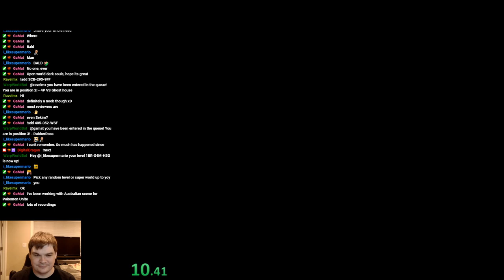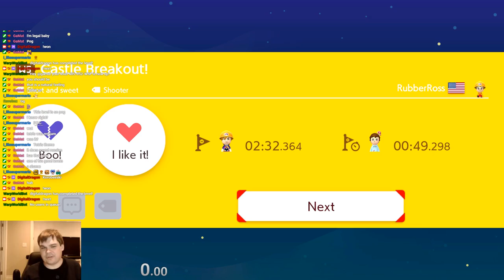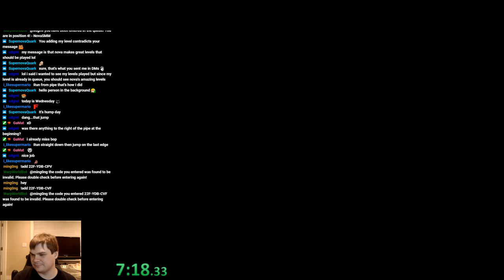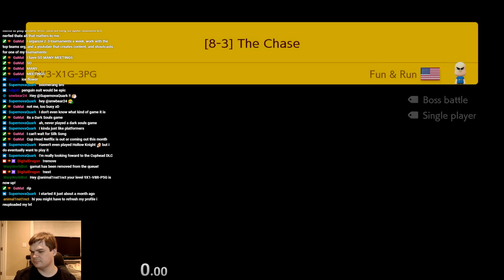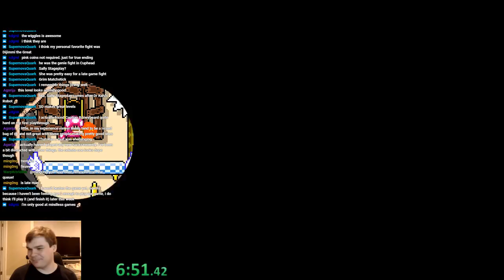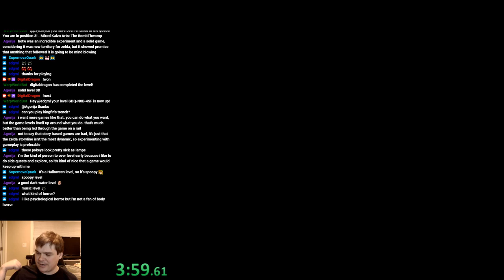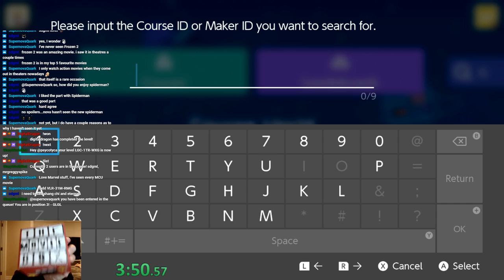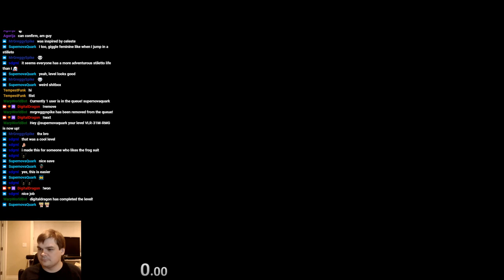Where Is The Flag?? | Super Mario Maker 2 - Viewer Levels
These are the SMM2 viewer levels that I played on my Twitch stream on 2/23/22. Enjoy!

I stream most weeks on Twitch from Monday to Thursday, starting at 8pm PST.